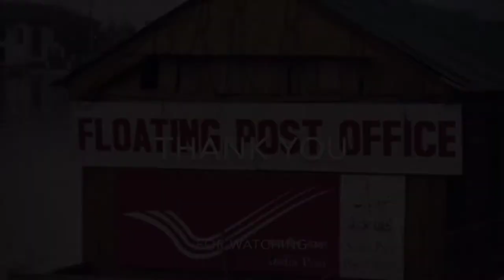The Floating Post Office | तैरता हुआ डाक घर | Srinagar Post Office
About This Video :

Know about India’s one and only floating post office in Srinagar
Priya Srivastava|Times Travel Editor|TRAVEL TRENDS, SRINAGARUpdated : Oct 16, 2018, 11.29 IST

If there can be a floating lake, floating mosque and floating market, then a floating post office shouldn’t be a surprise because it actually exists. The floating post office is located in the beautiful city of Srinagar in Kashmir, amidst picturesque snow-clad mountains on a huge houseboat in Dal Lake. In fact, the surprising factor here is that it is not the only floating post office in India, but also in world, which makes it a unique piece of architecture!

You can find this post office floating on the waters of gorgeous Dal Lake in Srinagar. At a first glance, you might think it’s a normal shikhara boat, which is quite a common sight in the city, but if you look closely, you’ll notice the official red and yellow logo of Indian Post Office. There stands a board which reads ‘Floating Post Office, Dal Lake’.

The uniqueness

1. The Floating Post Office
2. तैरता हुआ डाक घर
3. Post Office
4. floating post office in Srinagar
5. Floating post office in India in Hindi
6. India's first floating post office is situated at
7. How many floating post office in India
8. Floating post office in world
9. Floating post office Wikipedia
10. floating post office
11. floating post office in india
12. post office
13. a floating post office
14. world's only floating post office
15. floating post office in india selva
16. floating post office india
17. floating post office in india selva shocker
18. dal lake post office
19. floating post office in hindi
20. floating post office in dal lake
21. floating post office in kashmir
22. floating post office in srinagar
23. india's first floating post office
24. indian post

2.Mayur Shelke Is The Real Superhero | Shelke ने बचाई बच्चे की जान || Mayur Shelke Gone Viral

                      My Info :

Most Welcome In My Youtube
                 Channel

                (Mr. Fact Nest)

I Loved To Collect Facts Related Info so I am trying to provide you best Fact videos. If you are interested in this topic.

Than join this rocking family. ( YOU ARE MY INSPIRATION 🥰 )

My Favourite Topics:-

1. Vlogging.

2. unboxing & reviews.

3. Uploading Facts Info.

                     @Mr. Fact Nest